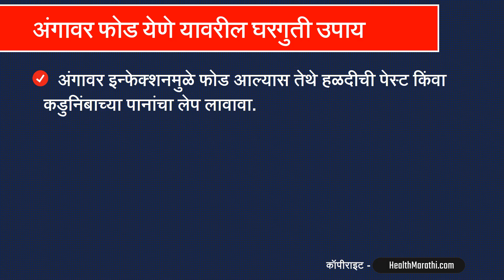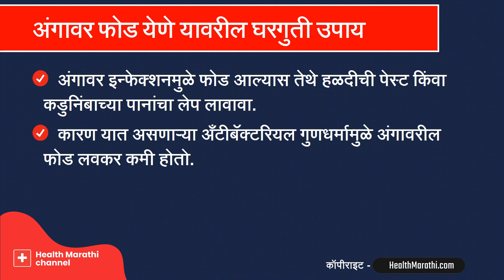अंगावर फोड येणे यावरील घरगुती उपाय : डॉ सतीश उपळकर | angavar fod yene upay in Marathi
बऱ्याच कारणांनी अंगावर फोड येतात. अंगावर फोड येणे याची कारणे व त्यावरील उपाय याची माहिती तुम्हाला या व्हिडिओत मिळेल. डॉ सतीश उपळकर यांनी या व्हिडिओमध्ये अंगावरील फोड जाण्यासाठी काय उपाय करावे याविषयी माहिती सांगितली आहे.

00:00. अंगावर फोड का येतात..?
00:28. अंगावर फोड येणे यावरील घरगुती उपाय
01:07. अंगाला फोड येणे यावरील औषधी क्रीम
01:23. अंगावर फोड आल्यास घ्यायची काळजी